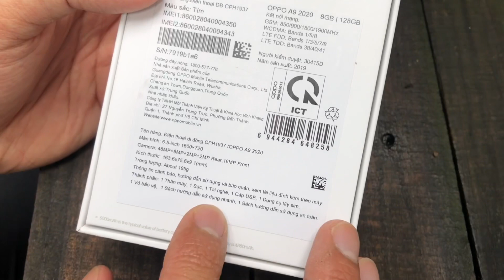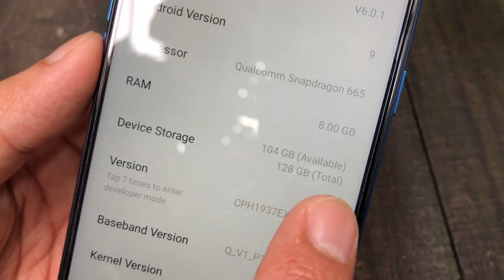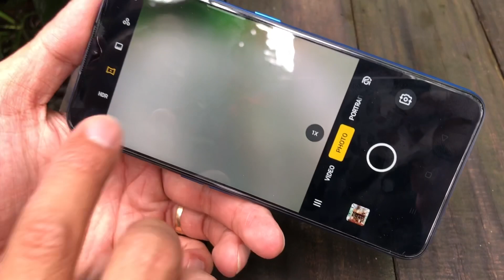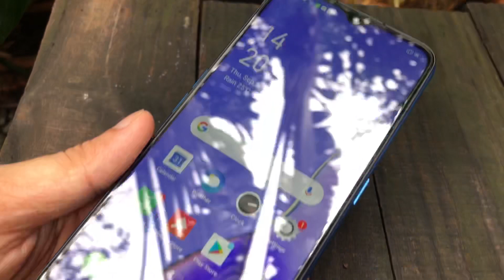Khui hộp và trên tay nhanh OPPO A9 2020: 7 triệu đồng, nhiều đổi mới, 4 camera sau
Mai Nguyên không kinh doanh các sản phẩm của OPPO, Ad chỉ làm video để chia sẻ sản phẩm mới của OPPO đến các bạn thôi, hihi :D

✿ HỆ THỐNG CỬA HÀNG CÔNG NGHỆ THUỘC MAI NGUYÊN